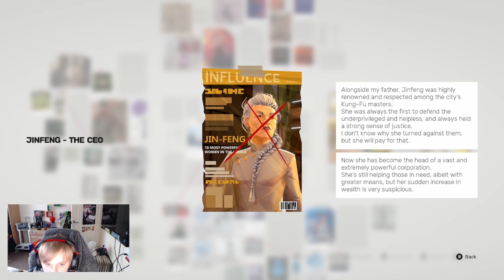SIFU episode 5 final boss(let's play)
Sifu is a realistic third-person brawler with tight Kung Fu combat mechanics and cinematic martial arts action embarking you on a path for revenge.